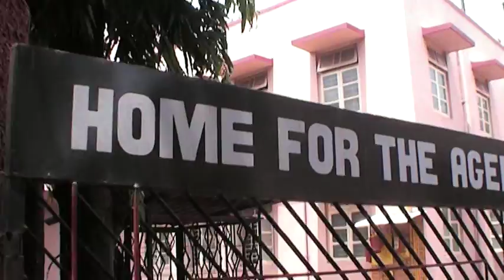taiwan volunteer in mumbai